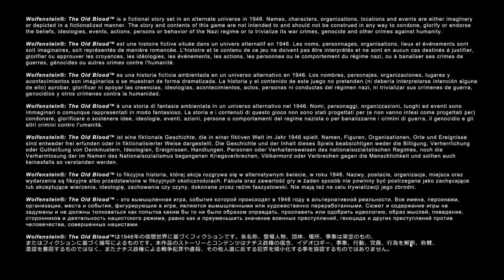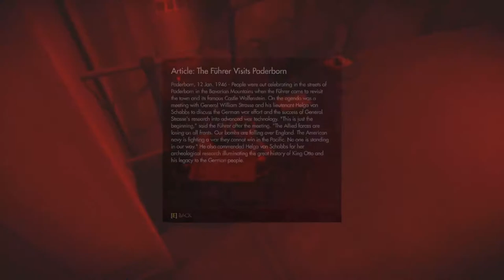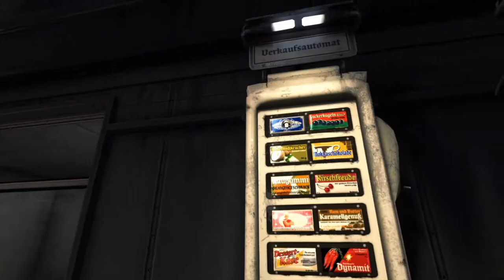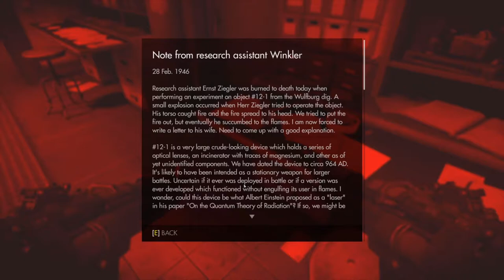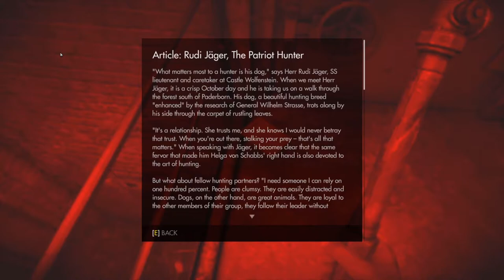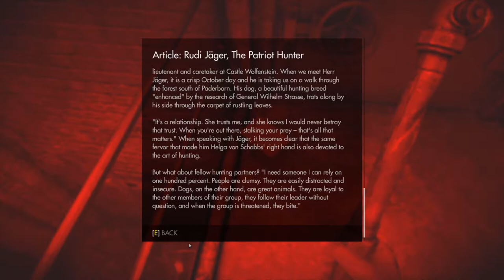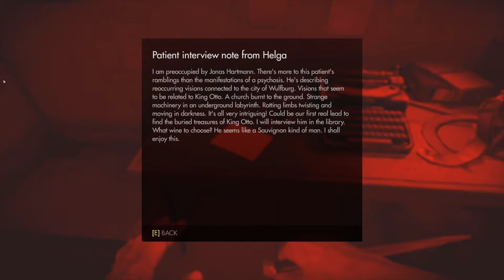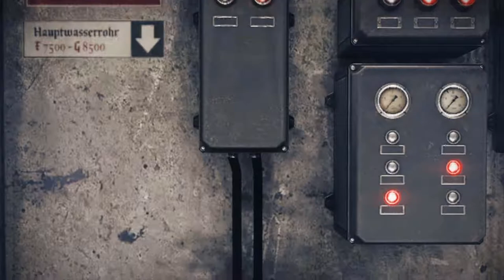Wolfenstein: The Old Blood 1; Getting to know you.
Co-host: Pi the Quaker Parrot